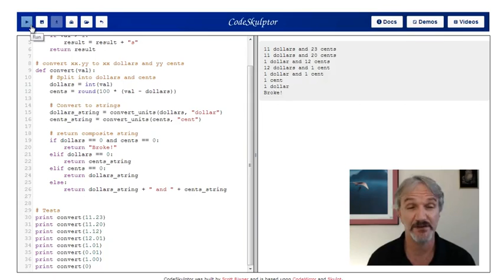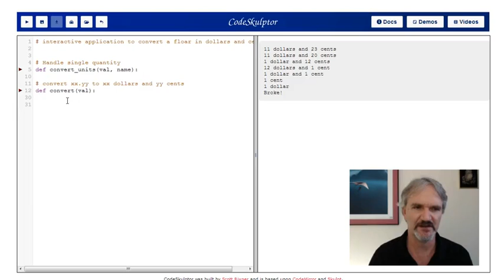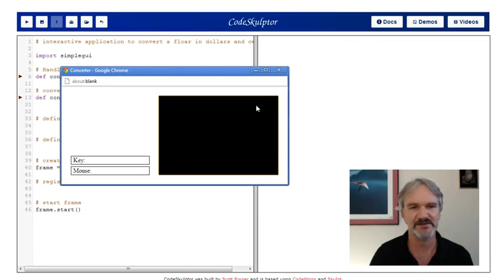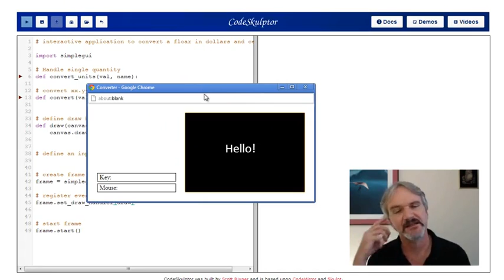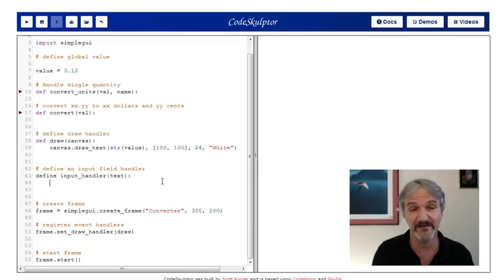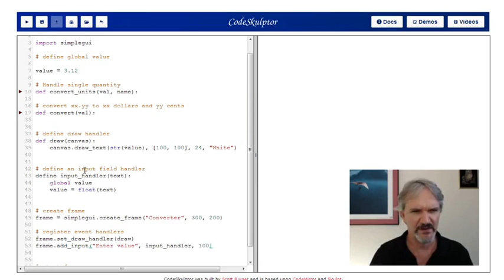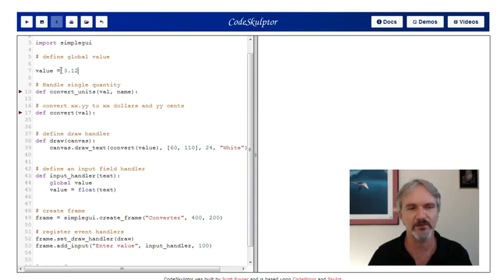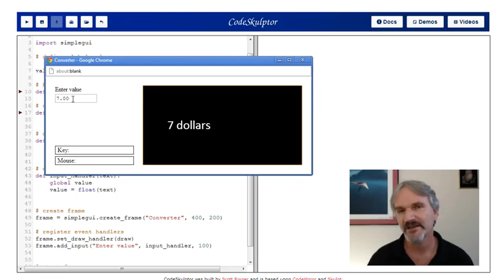5 3 Interactive drawing 1232 | Python Tutorial